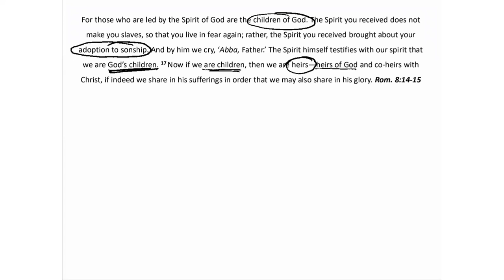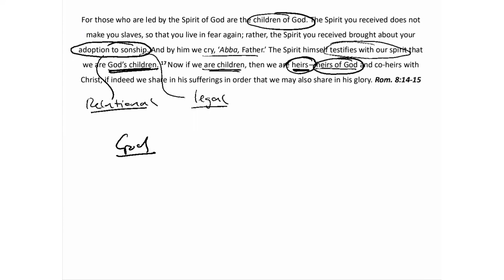Daily Rock - More than Conquerors (12)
Start your day on the rock of God's Word.
Join us as we work through Romans 8 being built up in the assurance of faith in Jesus Christ.